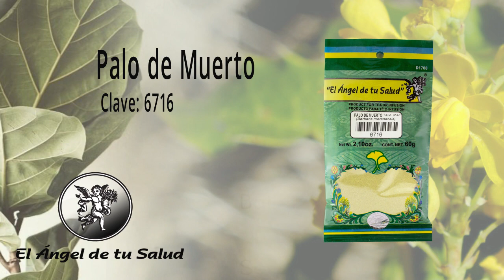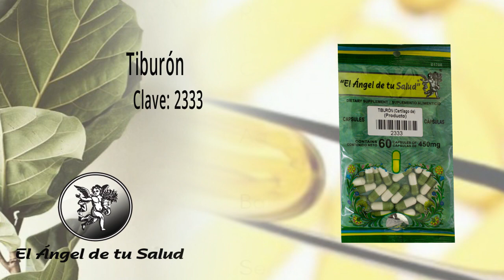FÓRMULA HERBOLARIA PARA TRATAR SÍNDROME DE LA INMUNODEFICIENCIA ADQUIRIDA O SIDA